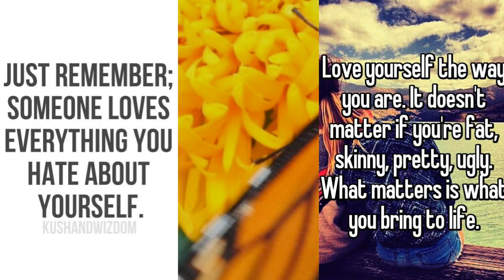MiniVan Monday ~ Monarchs and Chit Chat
I DID film this on Monday, but it took a long time to edit. Of course, I had to stop and nap, eat and be distracted most of the time as well. If you are interested, check out Erin's channel Oh My Goals. I have learned SO much from her!